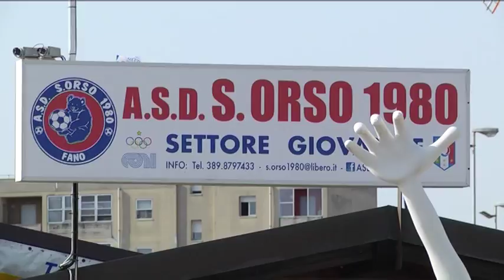Memorial Montesi, primo triangolare intitolato al Maro'